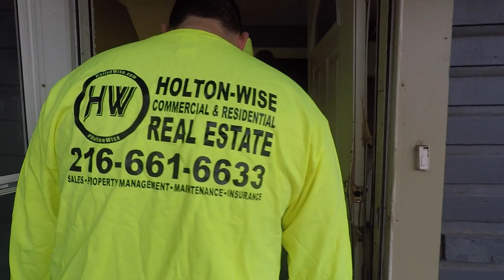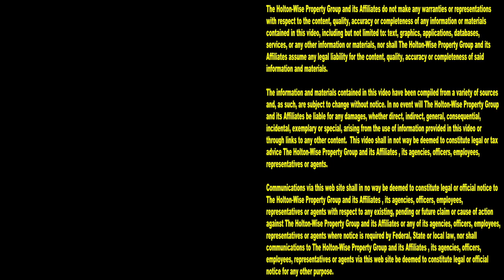Eviction Footage: Evictions Gone Wrong Montage | Tenants From Hell 85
Nobody has more live eviction footage than HoltonWiseTV. If you are interested in learning how to become a property manager you don't want to miss out on the abundance of eviction day drama that HoltonWiseTV publishes as evictions are a huge part of the property management business. In the 85th episode of The Tenants From Hell Show, the HoltonWiseTV team is giving you a look at some live evictions caught on camera as well as some nasty eviction aftermath. From thieves stealing building supplies and flooding landlord's houses to tenants abandoning their animals when they get evicted, we've got it all here for you on HoltonWiseTV. We love evictions, you love evictions. Who doesn't love evictions? HoltonWiseTV is your number one resource for evictions caught on tape. HoltonWiseTV is your number one resource for live evictions caught on camera. HoltonWiseTV is your number one resource for seeing squatters get owned. Tune in to HoltonWiseTV today.

📺 HELPFUL RESOURCES
Holton-Wise FAQ